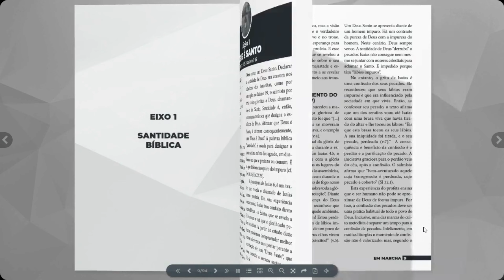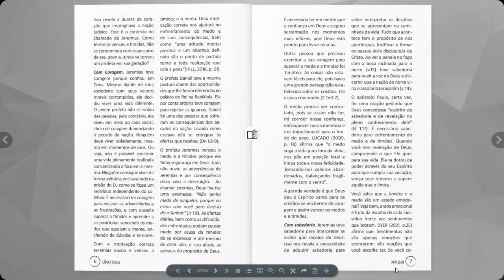Revistas de Escola Dominical 2023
Vídeo de apresentação das novas Revistas de Escola Dominical da Igreja Metodista para o segundo semestre 2023.

Títulos das Revistas de Escola Dominical 2023
Bem-te-vi: Eu me pareço com Deus?
Flâmula Juvenil: Santa Idade: juvenis santificados!
Cruz de Malta: O desafio da Santidade
Em Marcha: Santidade: de Deus, em nós, para o mundo

AQUISIÇÃO DAS REVISTAS
Editora Angular

Camisas da Escola Dominical.
Tamanhos P-M-G-GG branca ou preta (pronta entrega). 100% algodão.